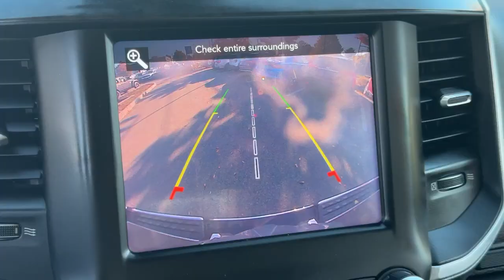2019 Ram 1500 Big Horn/Lone Star 4x4 Crew Cab 57 Box Dartmouth, New Bedford, Fall River, Wareha...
Pre-Owned 2019 Ram 1500 Big Horn/Lone Star 4x4 Crew Cab 57 Box available at Colonial South CJDR located in 42 State Rd, Dartmouth, MA, 02747. Servicing the Dartmouth, New Bedford, Fall River, Wareham, Fairhaven area.

You will be amazed by this   2019  Ram 1500.  Rise to every challenge with confidence in the Ram 1500. Its impressive towing capacity, advanced safety features, and passenger comfort keep you cool under pressure. The following are some of this vehicles highlighted options: V8 Engine, 8-Speed A/T. Relax and enjoy getting the job done right in the strong and dependable Ram 1500. Come in for a test drive.